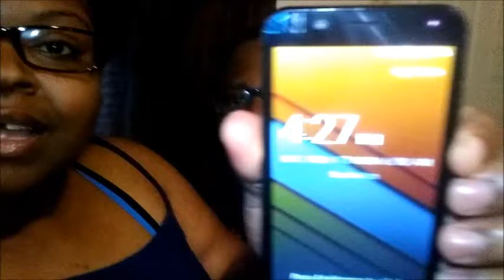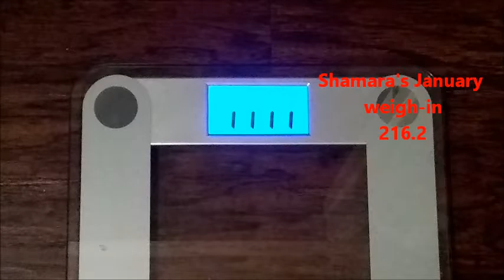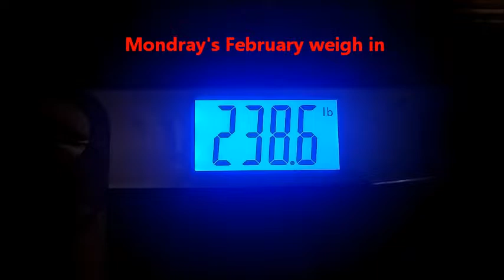FEBRUARY WEIGH IN|HOW DID WE DO??|TheMyersWeightlossJourney2019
1)Why did we start our weight-loss journey?

2)Why did we decide to put our weight-loss journey on YouTube?

3)Our message to you!

2019 is OUR YEAR!